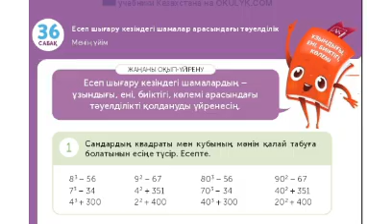МАТЕМАТИКА 4 СЫНЫП 36 САБАҚ